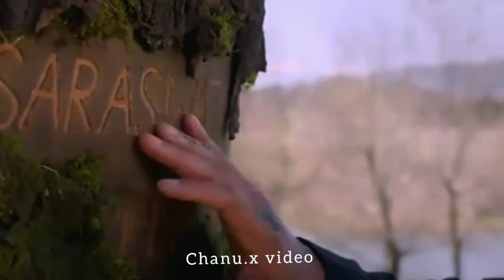Sanam Teri kasam|Himesh|Arijit Singh|4k video | Sad Love story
Sanam Teri kasam| Sad Story |Arijit Singh|4k video | 2015 best love story